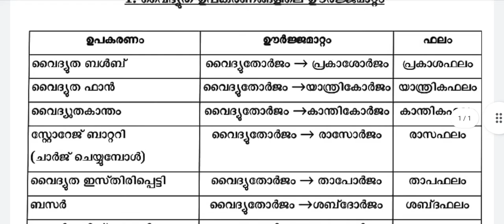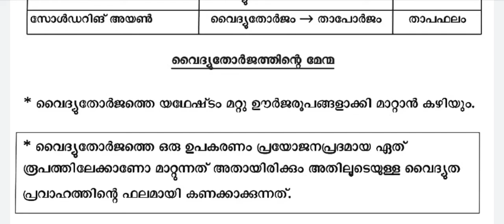Firstbell |ഫിസിക്സ്‌ 3 നോട്ട്